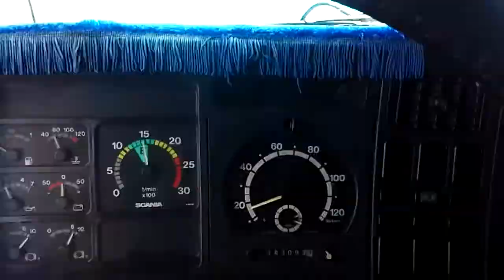Vila São Vicente